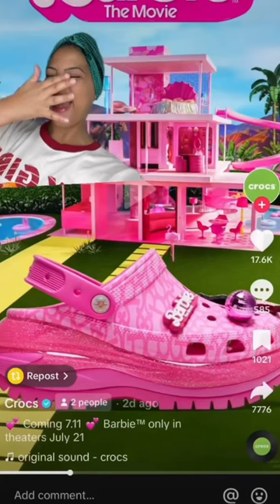BARBIE THE MOVIE x CROCS MEGA CRUSH CLOG 🎀💗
Barbie x Crocs Collab 💗